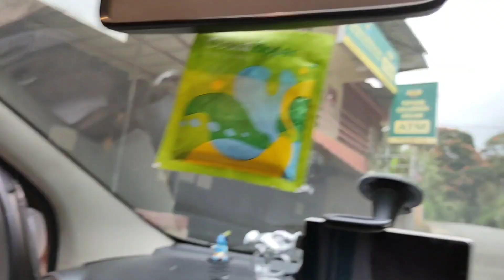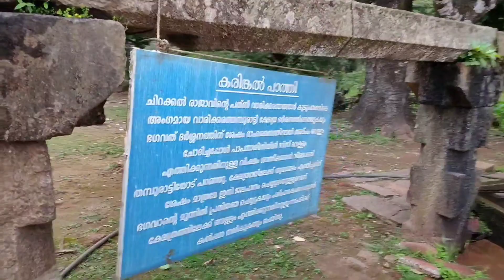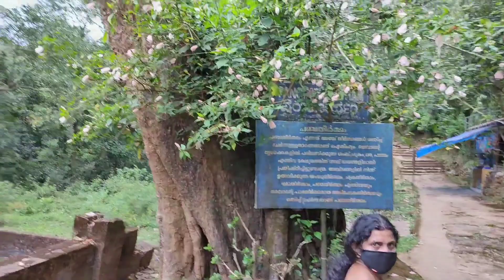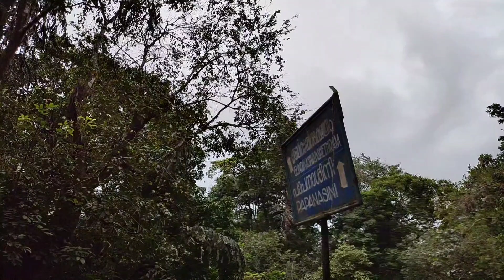THIRUNELLI MAHAVISHNU TEMPLE|WAYANAD WINTER EXPEDITION|EP:9|തിരുനെല്ലി ക്ഷേത്രം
padayappa vlogs
ponnani Travel and food by padayappa vlogs

just chilling mind

കേരളത്തിലെ വയനാട് ജില്ലയിലെ പ്രശസ്തമായ മഹാവിഷ്ണു ക്ഷേത്രമാണ് തിരുനെല്ലി ക്ഷേത്രം. കർണാടക അതിർത്തിയിൽ, ബ്രഹ്മഗിരി മലനിരകളിലെ കമ്പമല, കരിമല, വരഡിഗ മലകൾ എന്നിവയാൽ ചുറ്റപ്പെട്ട തിരുനെല്ലി ക്ഷേത്രം സഹ്യമലക്ഷേത്രം എന്നും അറിയപ്പെടുന്നു.ആമലകക്ഷേത്രമെന്നും ഈ ക്ഷേത്രത്തിനു പേരുണ്ട്. 30 കരിങ്കൽ തൂണുകളാൽ താങ്ങി നിറുത്തിയിരിക്കുന്ന തിരുനെല്ലി ക്ഷേത്രം ഒരു വാസ്തുവിദ്യാ വിസ്മയം ആണ്. ക്ഷേത്രത്തിന്റെ തറയിൽ വലിയ കരിങ്കൽ പാളികൾ പാകിയിരിക്കുന്നു. പുത്തരി, ചുറ്റുവിളക്ക്, നവരാത്രി, ശിവരാത്രി, കർക്കിടകവാവ് ബലി എന്നിവയാണ് ക്ഷേത്രത്തിലെ പ്രധാന ദിനങ്ങൾ.ക്ഷേത്രത്തിലെ പ്രധാന ഉത്സവം മേടമാസത്തിൽ വിഷുവിളക്കായി നടത്തുന്നു. ഈ ക്ഷേത്രത്തിലെ പ്രധാന പ്രതിഷ്ഠ പരമാത്മാവായ മഹാവിഷ്ണുവാണ്. ക്ഷേത്രത്തിന് സമീപമുള്ള ഗുഹയിൽ പരമശിവന്റെ സാന്നിധ്യവുമുണ്ട്. ഇവിടെ ശിവന്റെ ജ്യോതിർലിംഗ പ്രതിഷ്ഠ കാണാം. "ദക്ഷിണകാശി" എന്നും "ദക്ഷിണ ഗയ" എന്നും ഈ ക്ഷേത്രം അറിയപ്പെടുന്നു.

Mallu travler#
pilot on wheels#
Avi vlogs#